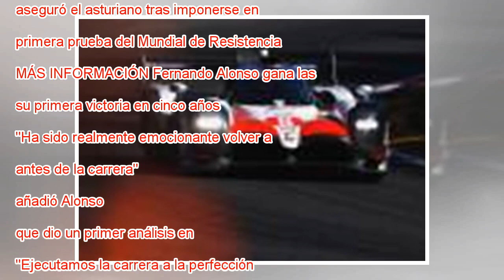Fernando Alonso, tras ganar las 6 Horas de Spa: “Me quedaría a dormir en el podio”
Fernando Alonso, con el trofeo de las 6 Horas de Spa. NICOLAS LAMBERT EFE Optó Fernando Alonso por la celebración comedida, sin golpes de euforia, a pesar de haber logrado volver a lo más alto del podio en una carrera, algo que no conseguía desde 201...